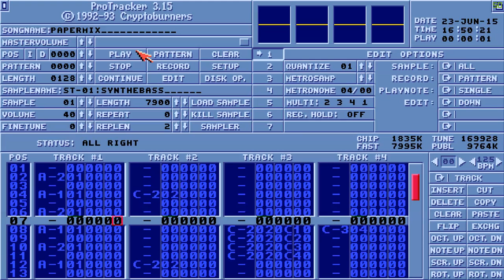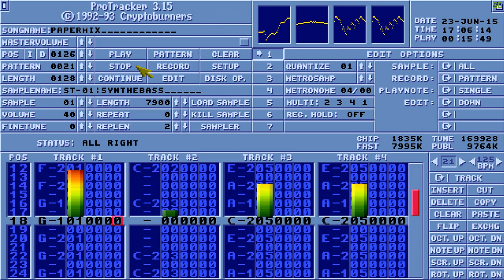Once on ST-00: AFL - Papermix [Amiga Soundtracker Module]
Title: Papermix
Length: 16'03"
Size: 169.928 bytes
Authors: Enno & Frankie Double Team (Alpha Flight)
Date 06/1988 (?)

Tools: Amiga Forever, Protracker 3.15, Cyberlink Powerdirector 13